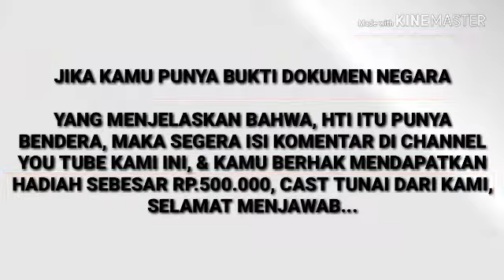KUIS BERHADIAH RP.500 RIBU. MAU...?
FILM SAYEMBARA
BISA JAWAB DAPAT HADIAH 500 RIBU
PERIHAL BENDERA HTI